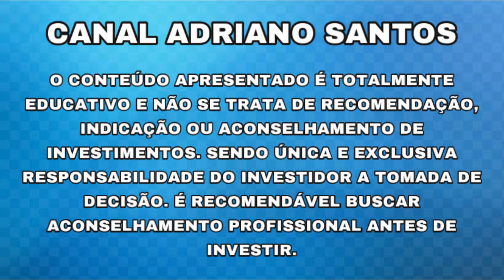EMPRESA ANUNCIA NOVA PARCERIA!! - Adriano Santos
PLANILHA PARA CONTROLE DE OPERAÇÕES NA B3

INFORMAÇÕES SOBRE: CASH3 / HBSA3